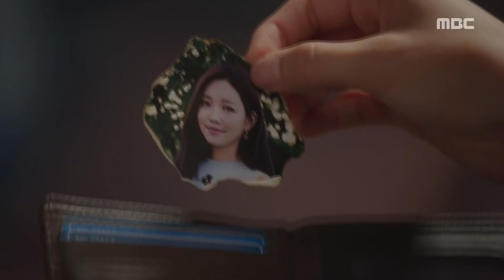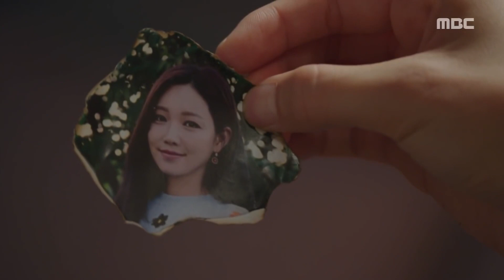클랑 KLANG --- You Are [ 드라마 숨바꼭질 OST ]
영상 [ video ] : 1080p
음성 [ audio ] : PCM , 2ch , 16bit (MAC) ,  48kHz

드라마  숨바꼭질 (  Korean drama  "  hide and seek " , 2018)

​​노래[song] :    You Are

가수 [singer ] : 클랑 KLANG

작사 [ lyrics ]: 박진경

작곡 [ composer ]:  개미

앨범 [Album] :    숨바꼭질 OST Part 3 [ Oct /13/2018 ] / Digital only